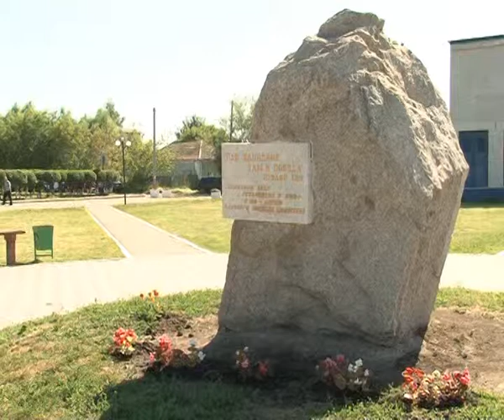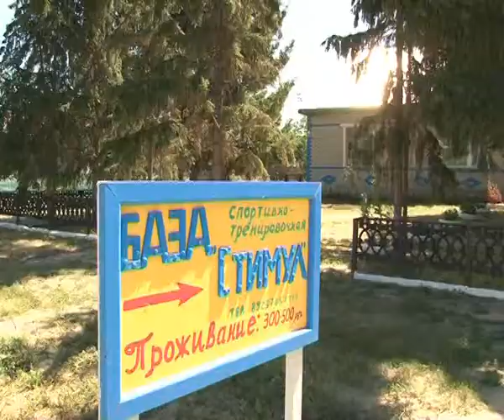LyubinskiiOmObl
«Любинский район» - фильм из цикла «Туристские ресурсы Омской области»